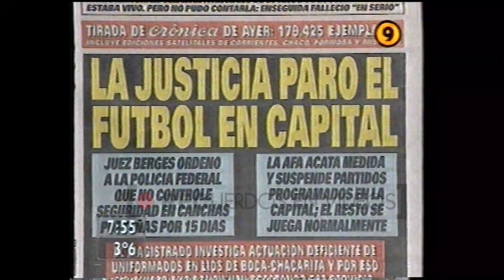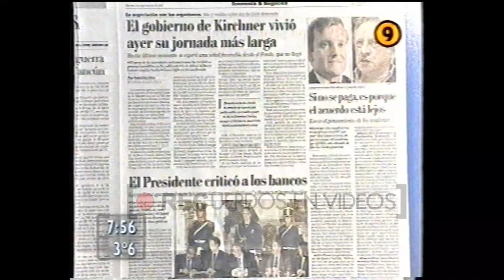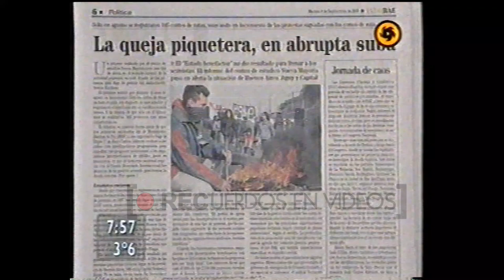El primero de la mañana - Canal 9 (2003)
El noticiero conducido por Daniel Hadad duró menos de un mes en pantalla. Con su debut en las mañanas de Canal 9 a mediados de agosto de 2003, las bajas cifras de rating hicieron que el programa no cumpliera con las expectativas y fuera reemplazado por otro envío. El doctor Claudio Zin y Pablo Duggan eran algunos de los columnistas del noticiero.